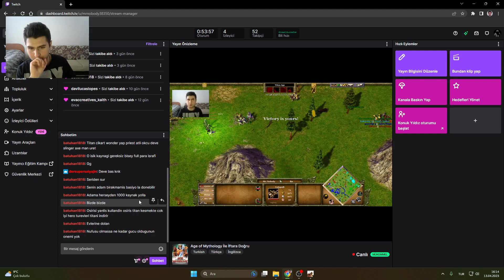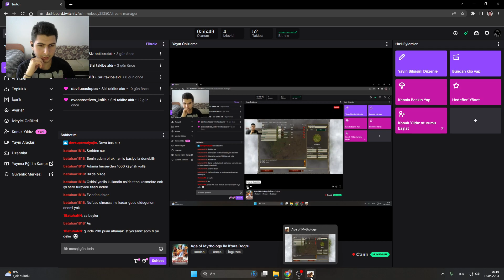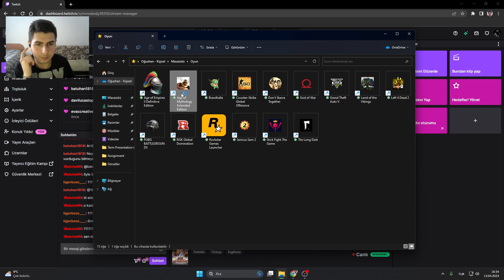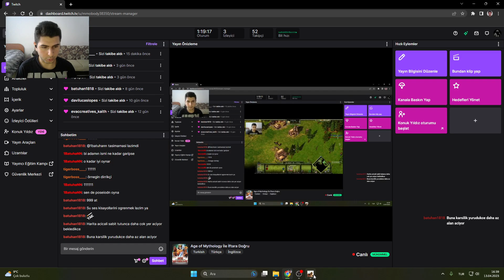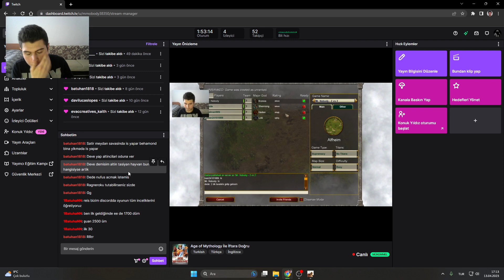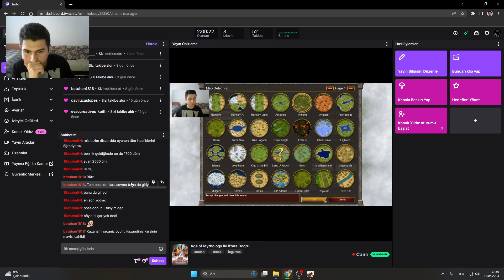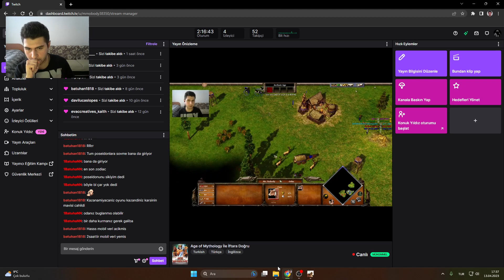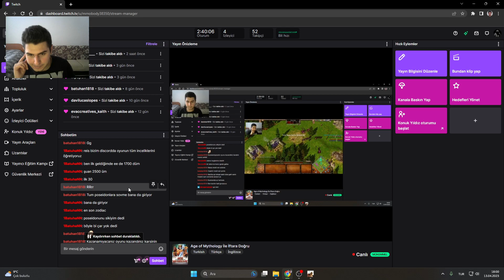Age of Mythology - Poseidon'u S******! | Twitch Yayını (13.04.2023)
Poseidon denen o çocuğuna sövdüğüm bu bölümde kimi savaşlarda kazanmayı başarıyorum ancak bir daha Poseidon ile oynamayacağıma ant içiyorum.
Yayındaki karıncalanmaların nedeni düşük İnternet kalitesindendir. En iyi görüntü kalitesi için yüksek çözünürlükte izlemeniz önerilir.

In this episode where I cursed the son of a b called Poseidon, I manage to win some battles, but I swear that I will never play with Poseidon again.
The reason for the bad broadcast is Internet quality. It is recommended that you watch in high resolution for the best image quality.